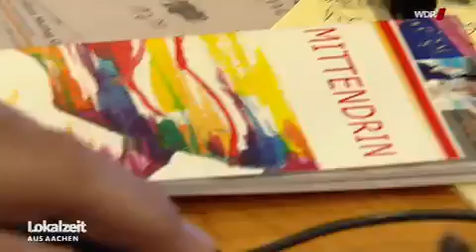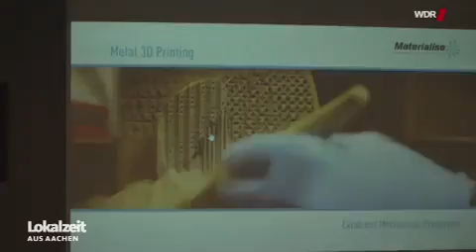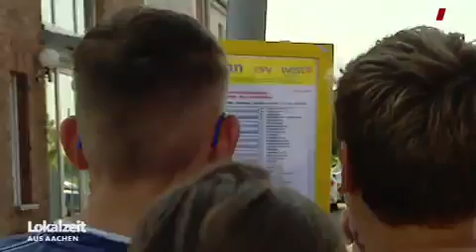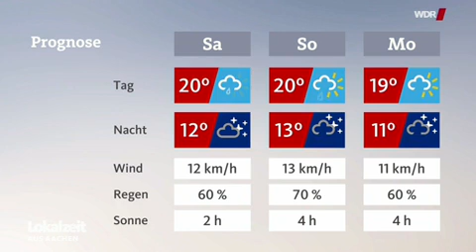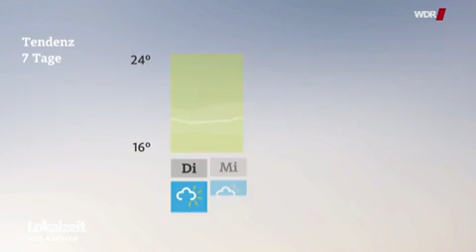The Dreamcatchers in der Aachener Lokalzeit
Für eine Woche sind die Dreamcatchers in Aachen zu Gast für die große öffentliche Aufführung am Samstagabend in der Gesamtschule Aachen Brand hat die WDR Lokalzeit eine Ankündigung zusammengestellt.